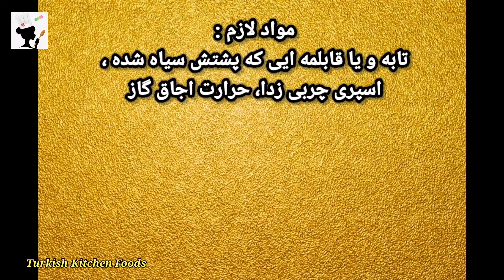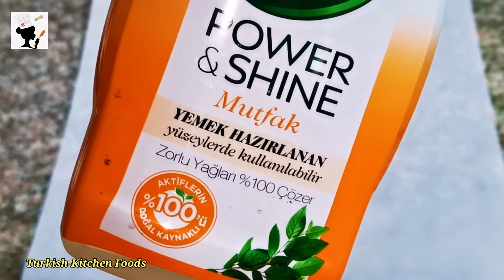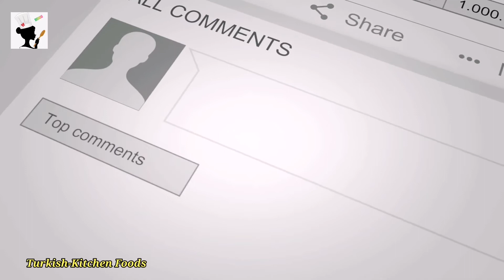Yanmış Tencere Temizliği📣💯👌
برای مشاهده این ویدئو به زبان فارسی از طریق لینک زیر وارد شوید

Bleaching the pot, cleaning the burnt pot
Ingredients: burnt pan or pot with black back, degreasing spray, stove heat

سفید کردن قابلمه تمیز کردن قابلمه ی سوخته مواد لازم: تابه و یا قابلمه ایی که پشتش سیاه شده ، اسپری چربی زدا ، حرارت اجاق گاز